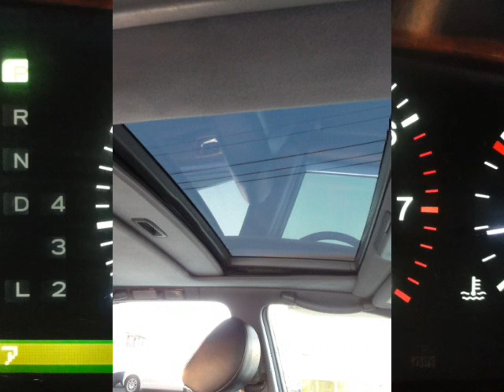【売約済み】セルシオ千葉県カーショップライズ千葉店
★平成9年式 セルシオ Aユーロ 4000cc!
★修復歴なし!走行105889km・記録簿7枚&取扱説明書完備!
★サンルーフ!社外フルエアロ(フロント&サイド&リヤ)!
★車高調!Leasing19インチメッキアルミホイール!
★UVカットガラス!リヤ3面プロ貼りスモークフィルム!
★社外マフラー!HIDライト&フォグライト!メッキピラー!
★ウッドコンビハンドル!ウッドコンビシフトノブ!
★DADテーブル!クルーズコントロール!
★黒革シート!運転席&助手席パワーシート!シートヒーター!
★お得な車検24年10月20日までです!予備工具&スペアタイヤ全て完備!
★運転席&助手席&サイドエアバック&ABS&トラクションコントロール&安全ボディ!
★1UZ-FE型V型ツインカムエンジン調子良好!
★280馬力、トルク41kg・m、気になる燃費はリッター8.5km/Lです!